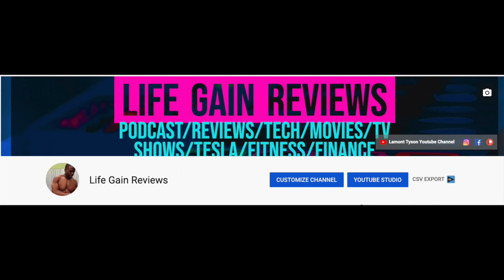Bad Boys For Life Review - A Damn Good Movie And Here's Why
Bad Boys for Life is a 2020 American action comedy film starring Will Smith and Martin Lawrence and is the sequel to Bad Boys II in the Bad Boys franchise. The film was directed by Adil El Arbi and Bilall Fallah, produced by Jerry Bruckheimer, Smith, and Doug Belgrad

Hire Me